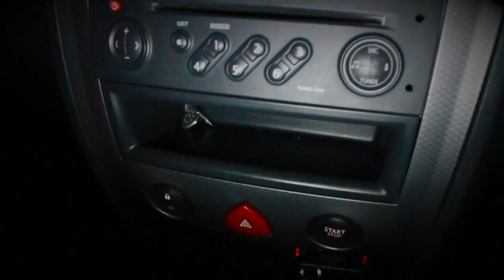Charmz - 50KG Freestyle - Build TV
Charmz Drops his 50KG Freestyle WATCH SHARE AND LIKE THANKS